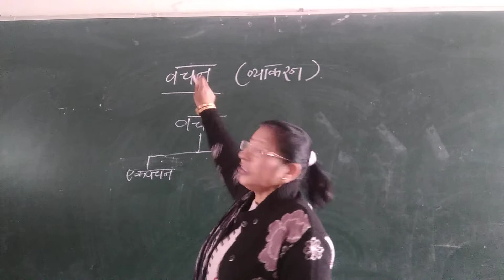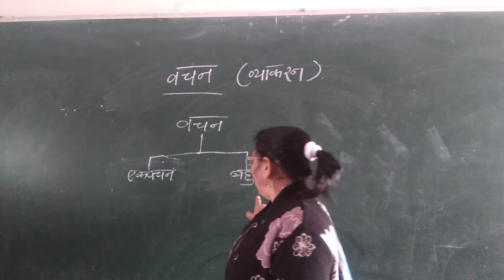Grammar topic Vachan (Number)